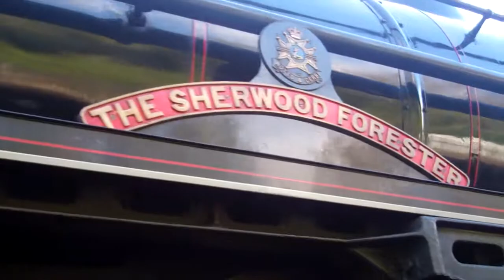Bluebell Railway 45231 runs round East Grinstead 29th October 2013